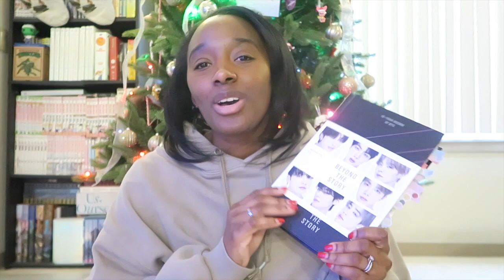BTS Beyond The Story Book Review!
Welcome to my first official video of 2024 and I'm back with a book review.

*SOCIAL MEDIA HANDLES/LINKS*